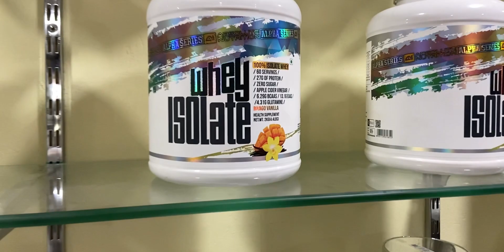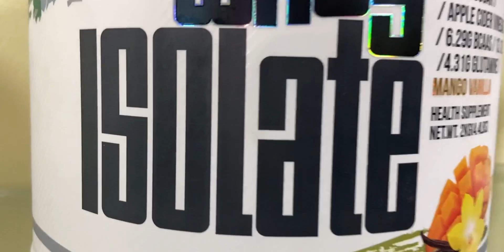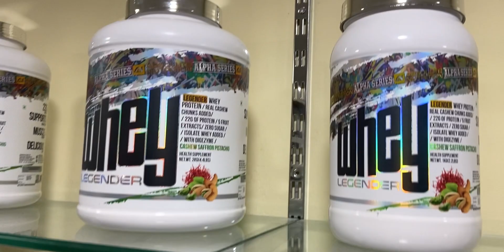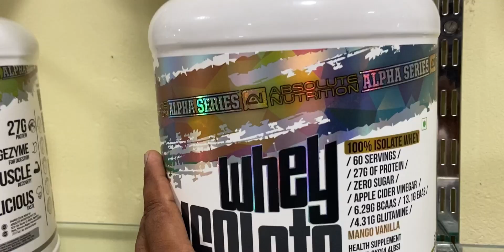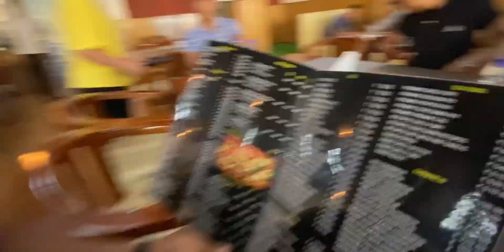Itanagar biggest supplement store | new opening | motovlog itanagar